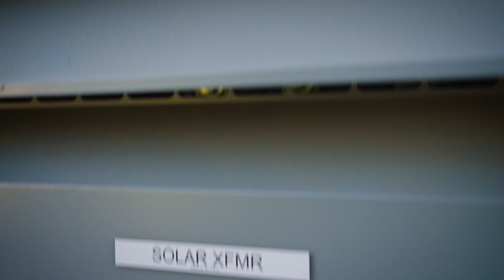Partners In Safety: IBEW 569 & Alpine Fire Station 17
Firefighters play a vital role in safeguarding our communities, and Alpine Fire District Station 17 now has a sustainable edge in doing so. Baker Electric, in collaboration with IBEW 569, completed the installation of an 83.78 kW DC / 66.6 kW AC solar power system, significantly boosting the station’s energy efficiency and resilience. The system features 142 Hanwha Q Cells and Q.Peak Duo modules, expertly mounted on the station's parking structure to capture maximum sunlight. Power conversion is handled by two SMA Tripower Core 1 33-US inverters, and the SMA Sunny Portal allows real-time energy output tracking.

This project is a testament to the skill and precision of union electricians and underscores the importance of providing our first responders with top-tier infrastructure. With this solar installation, Alpine Fire District Station 17 is now better equipped to serve the community while reducing its environmental footprint.